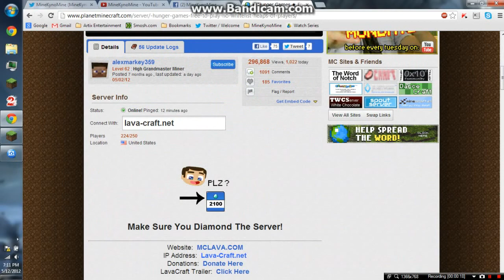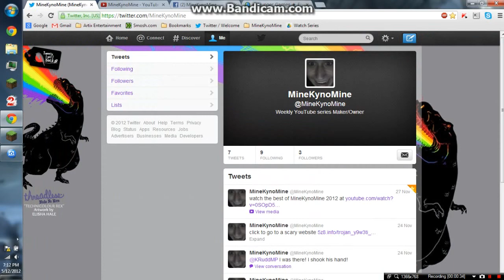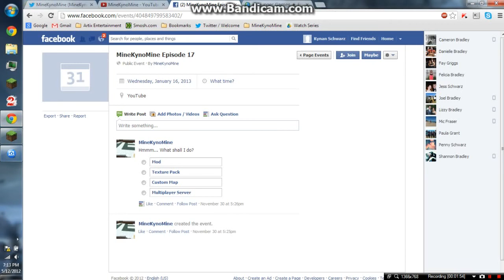MineKynoMine Episode 14: Hunger Games Weed Whacker Part 1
Part 1 of Weed Whacker, sorry the server was doing maintenance while I was doing my review